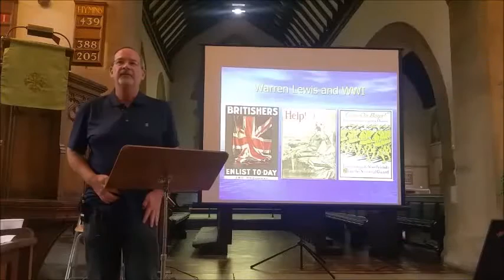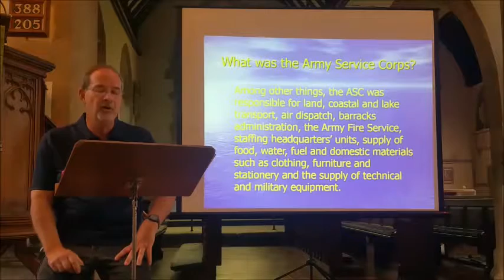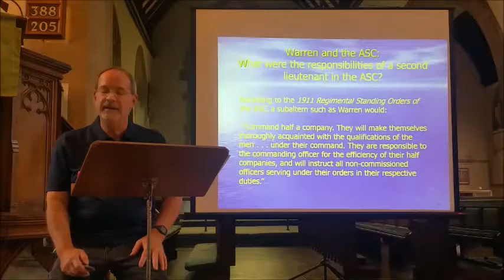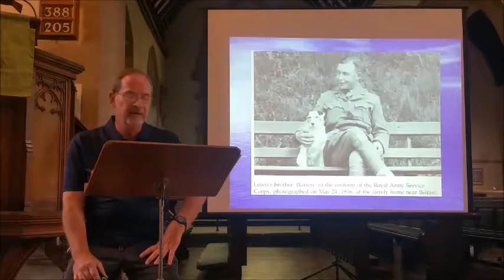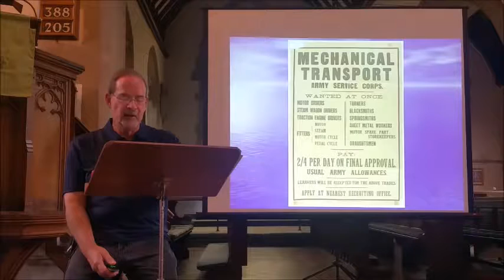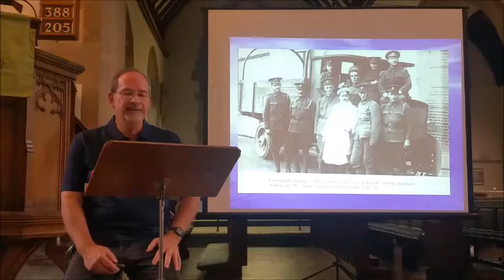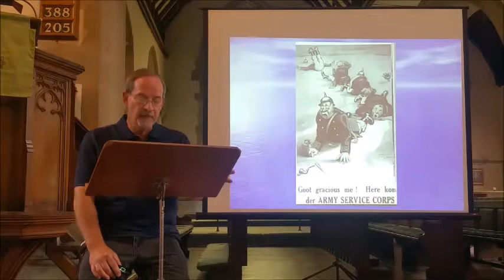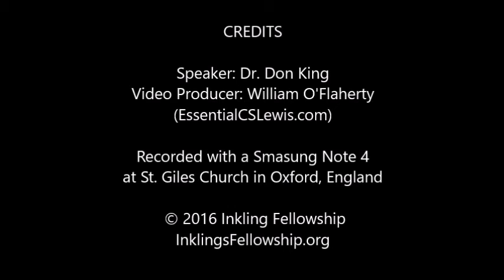Dr. Don King - Warnie Lewis and WWI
Talk given by Dr. Don King at 2016 Inklings Week in Oxford; presented by Inklings Fellowship.
Recorded on July 22, 2016 by William O'Flaherty

Conference Theme:
THE DISCARDED IMAGE: Living as Christians through the Global Collapse of Culture